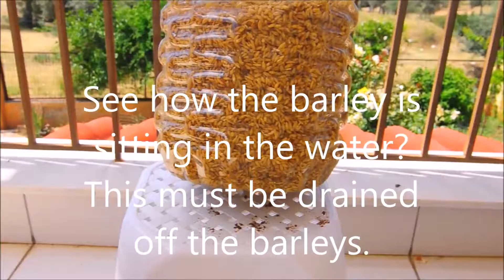Sorting and soaking barley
How to sort and hydrate the barley, before the sprouting and drying of the malt. Ready for the last step of toasting the barley for your toasted malted barley.